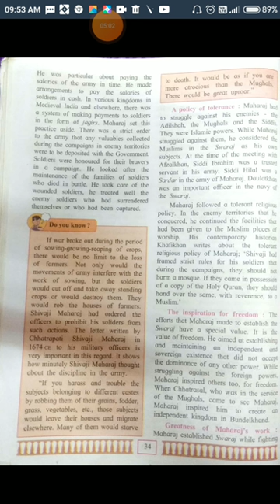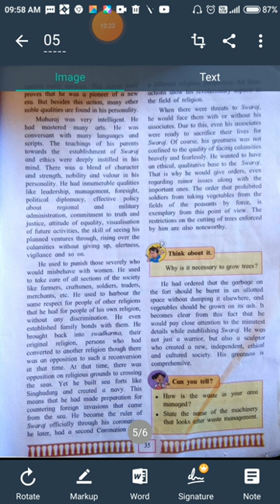7th History: Chapter 8:An Ideal Ruler:Part - 4.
Video from Chaitali P Chhajed